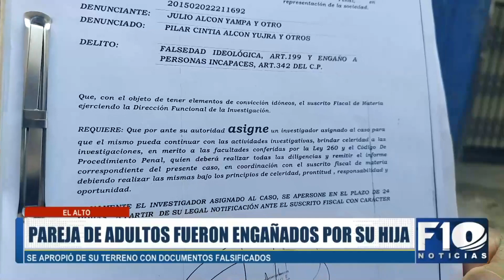Pareja de adultos mayores fueron engañados por su propia hija para apropiarse de un terreno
ElAlto | Pareja de la tercera edad denuncia que fueron engañados por su propia hija quien se habría apropiado de su terreno sin pagar un centavo y sin el consentimiento de ellos.